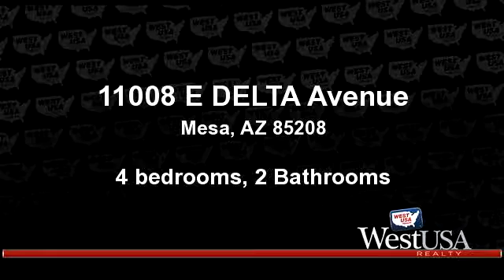A for sale - 11008 E DELTA Avenue, Mesa, AZ 85208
Nice and clean 4 bedroom 2 bath home in east Mesa features: Formal living and dining rooms, eat in kitchen with stainless steel appliances and breakfast bar open to the family room, tile flooring in all traffic areas and carpet in bedrooms.Two tone interior paint, 2 car garage with electric opener.Water heater only 2 years old, HOA only $38 per month

Bedrooms: 4
Bathrooms: 2 Bathrooms
Square Feet: 1607
Price: $199,900